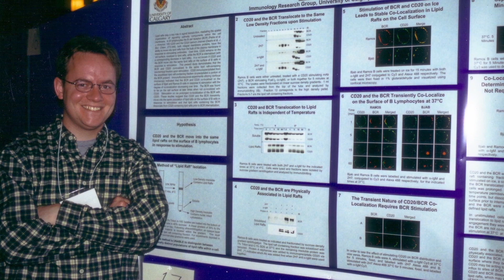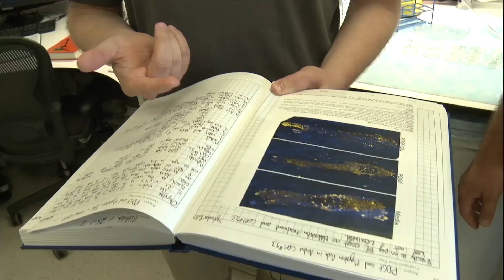Searching for a Career? Explore Medical Research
Meet Dr. Ryan Petrie, a medical researcher in the National Institute of Dental & Craniofacial Research at the National Institutes of Health. Dr. petrie studies the movement of cells and is trying to find a cure for oral cancer.